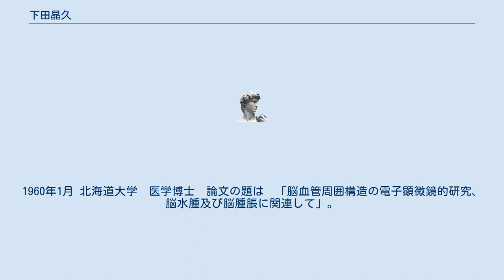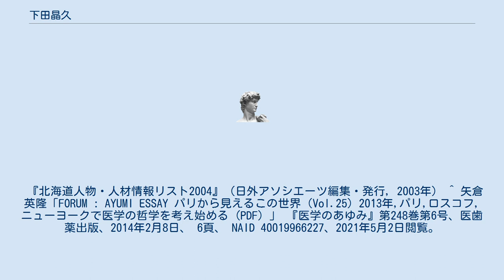下田晶久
下田 晶久（しもだ あきひさ、1924年（大正13年） - 2009年（平成21年））は、日本の医学者（医学博士）。
元旭川医科大学学長。
旭川医科大学名誉教授。
専門は病理学。
 北海道岩内郡岩内町生まれ。
 北海道帝国大学医学部卒業。
1949年（昭和24年）同大学院医学研究科修了。
同医学部助手。
同医学部講師。
国立札幌病院検査科医長。
1960年1月 北海道大学　医学博士　論文の題は　「脳血管周囲構造の電子顕微鏡的研究、脳水腫及び脳腫脹に関連して」。
 1973年（昭和48年）旭川医科大学医学部教授。
1974年（昭和49年）同副学長。
1987年（昭和62年）旭川医科大学学長に就任。
1991年（平成3年）旭川医科大学退官。
同名誉教授。
 父は、北海道産アスパラガスの生産を成功させた下田喜久三。
 『北海道人物・人材情報リスト2004』（日外アソシエーツ編集・発行, 2003年） ^ 矢倉英隆「FORUM : AYUMI ESSAY パリから見えるこの世界（Vol.25）2013年,パリ,ロスコフ,ニューヨークで医学の哲学を考え始める (PDF) 」 『医学のあゆみ』第248巻第6号、医歯薬出版、2014年2月8日、 6頁、 NAID 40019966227、2021年5月2日閲覧。
 ^ 博士論文書誌データベース